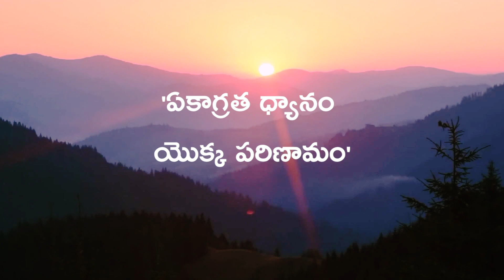How we Meditate in Heartfulness - Aastha TV Series | Heartfulness Telugu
ఏకాగ్రత ధ్యానం యొక్క పరిణామం